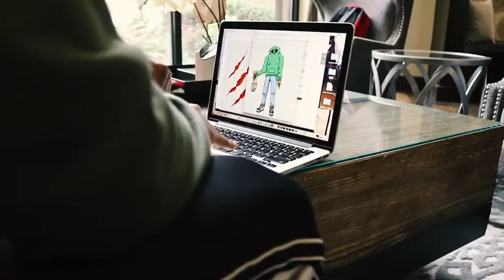When No One's Watching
CEO Marcus Johnson Jr gives you a small look into the day in the life of Fly Liōn The Brand. It's easy to work hard when there are eyes on you. What you do when no one's watching is a different story !